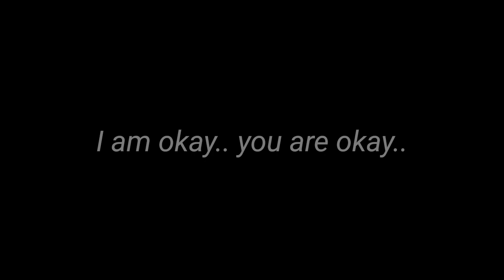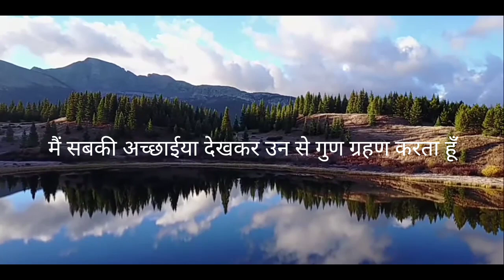Four types of glasses. Dr. Avtar Singh. Best Motivational Video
Rajyoga meditation is a state of being in that place just beyond every day consciousness, which is where spiritual empowerment begins. Spiritual awareness gives us the power to choose good and positive thoughts over those which are negative and wasteful. We start to respond to situations, rather than just reacting to them. We begin to live with harmony, we create better and happier, healthier relationships and change our lives in a most positive way.